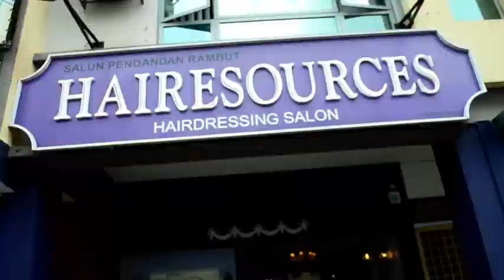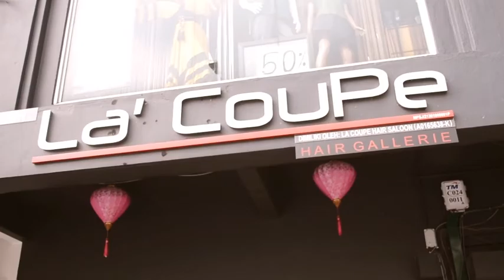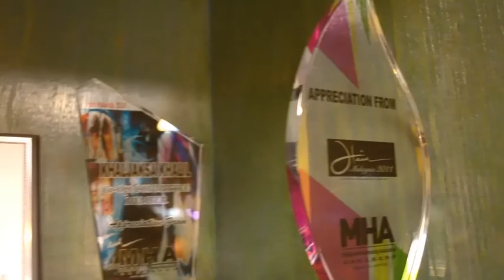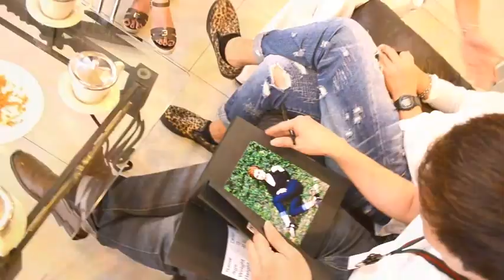Voodoo@Blackmagic _ Fois Hair Show Begin 2012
Welcome to KL Blackmagic and join a biggest hair show on
FOIS HAIR SHOW
14 March 2012 Wednesday, 10:30pm
The Heard of Darknest, Urban Sensual, Back to Basic
DON'T MISS THE SHOW